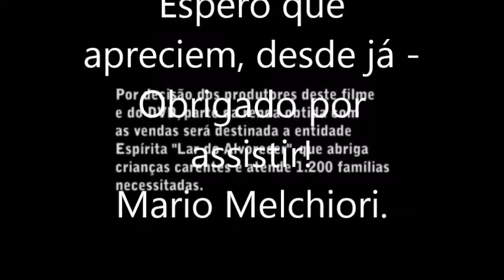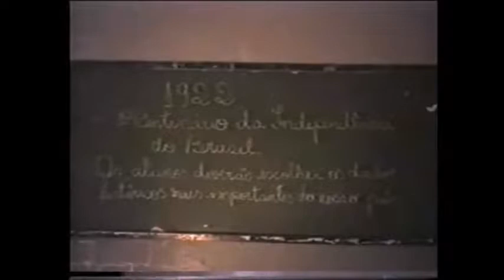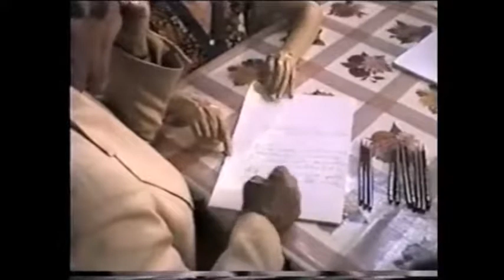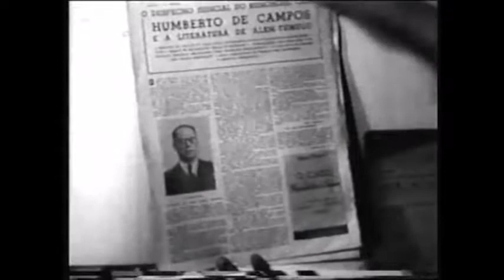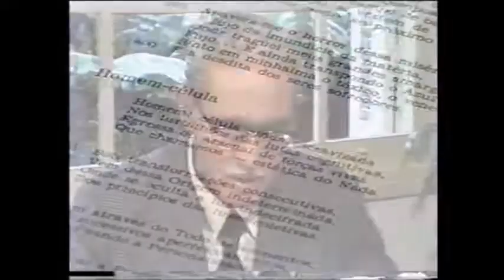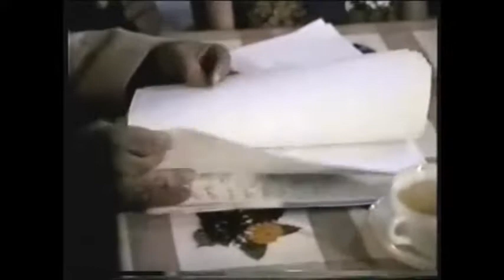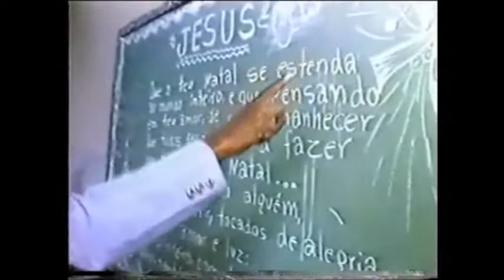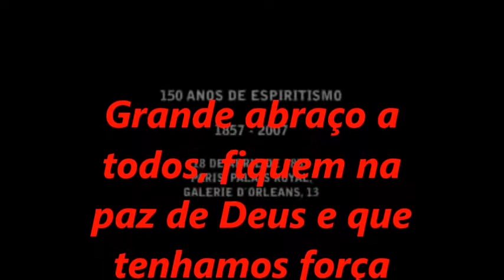Chico_De Pedro Leopoldo a Uberaba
A vida de Chico Xavier - Luz Interior - Agradeço por você assistir este vídeo.
Mario Melchiori